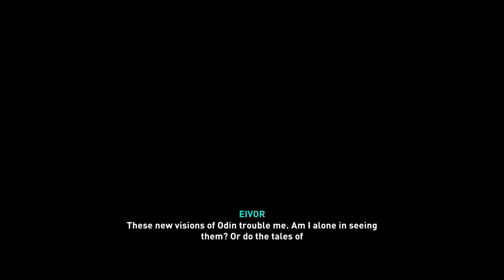I Am Worthy - Assassin's Creed Valhalla - Playthrough Part 26